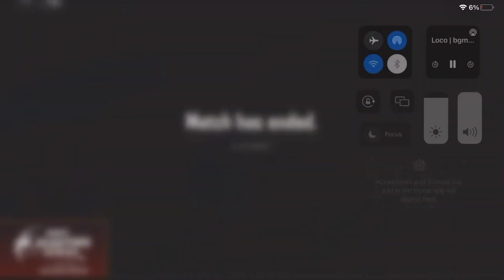Jonathan 20 kills POV • Jonathan MVP 🏆 GodLike on FIRE 🔥